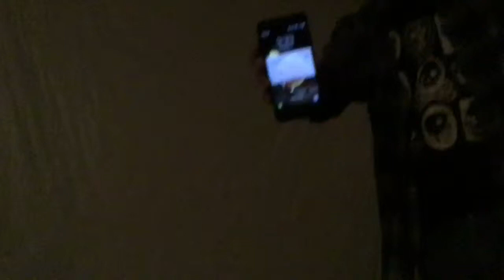KYLO REN’S STEPDAD IS IN MY HOUSE AT 3AM!! (OMG HE BEAT ME!!! NOT CLICKBAIT!!!!!!!!!!!)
NOT CLICKBAIT!! WATCH OR HE’LL COME TO YOUR HOUSE AND BEAT YOU TOO!!! 😱😱😈😈👻